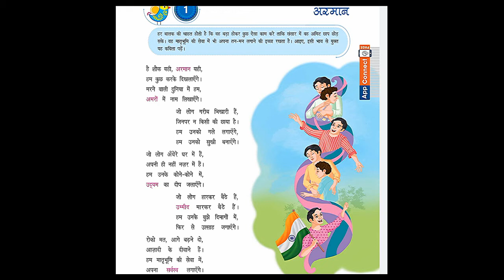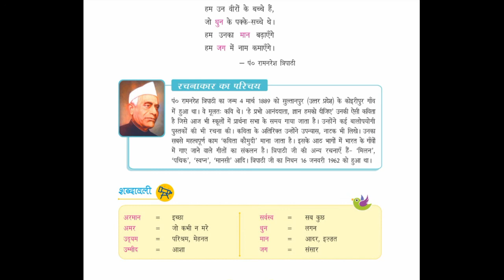Cl.5Medha ch.1 Arman(kavita)